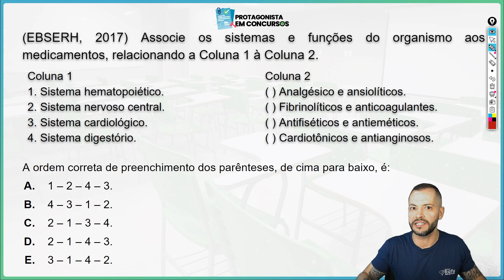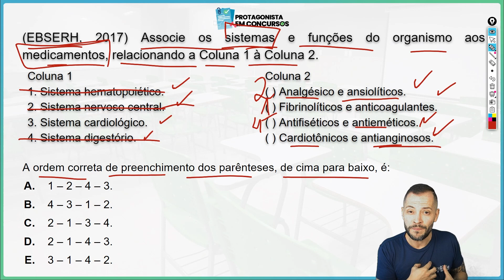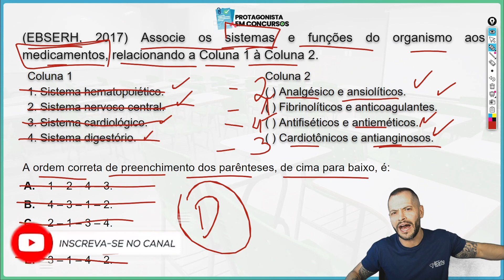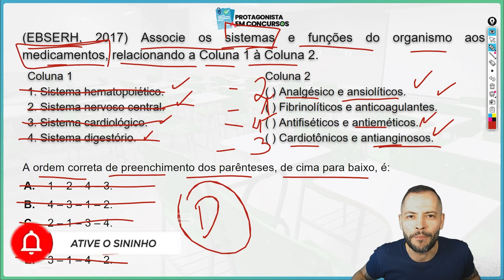Questão Concurso Enfermagem | Ação dos Medicamentos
Protagonistas da Enfermagem!

Muito se usa termos que ditam a ação dos medicamentos no seu local de ação.

Esta é uma questão que aparece em concursos, mas também que falamos no nosso dia a dia dos plantões!

Bora! Bons estudos!

ENTRE para nosso GRUPO VIP do Telegram, Materiais e conteúdos EXCLUSIVOS (Link abaixo):

Bora sermos PROTAGONISTAS na Profissão! Bons estudos!